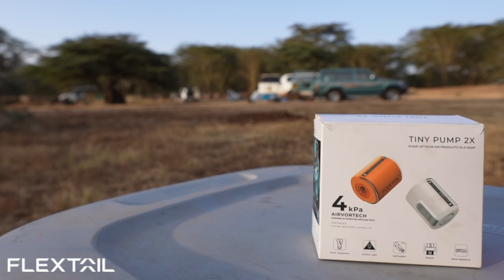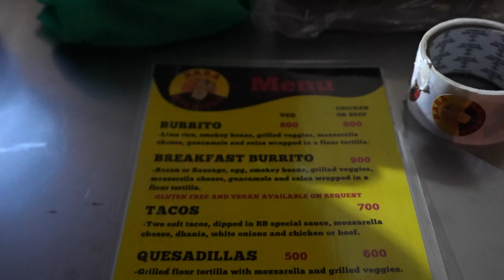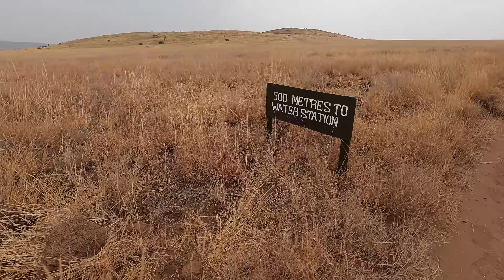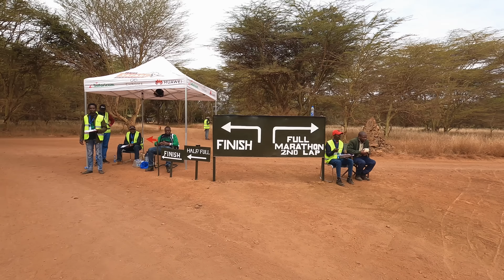We Ran Kenya's Most Famous Marathon WITHOUT TRAINING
With no training, we are attempting to run the Lewa Safari Marathon, the most popular running event in Kenya and one of the most beautiful in the whole world!

Running inside theLewa Marathon inside the Lewa Conservancy is truly a privilege and such a unique experience. There is no better place to run then literally into the wild! Let's also appreciate all the volunteers who keep cheering for everyone on top of providing water and little snacks. And a massive shoutout to the cleaning team who did an amazing job.

Finally, being passed by some of the countries best marathoner was very humbling! These people are unbelievable athletes and deserve all the recognition!

Looking forward to run again next year. Should we do the full marathon (42.2km) next year? Is so, we will have to train for that this time!

Chapters:
0:00 Let's Run The Lewa Safari Marathon
0:44 Arriving in Lewa & First Impressions
1:19 Setting Up Camp
2:49 Marathon Village
5:47 Getting Ready to Run
7:15 Let's Start Running 21km
18:41 We Did It